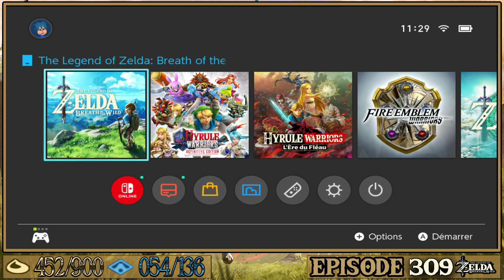The Legend Of Zelda: Breath Of The Wild - (NORMAL MODE) - LES HAUTEURS DU LOINTAIN - OUEST - [#309]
The Legend Of Zelda: Breath Of The Wild - NORMAL MODE - WOODLAND (Part 11) - [#309]

$ [357 ABONNÉS]
$ - LE 11 NOVEMBER 2023 A 22H00